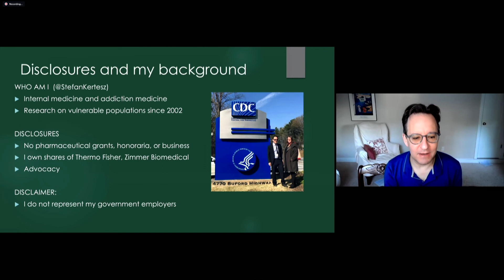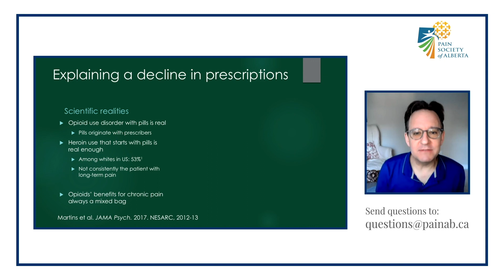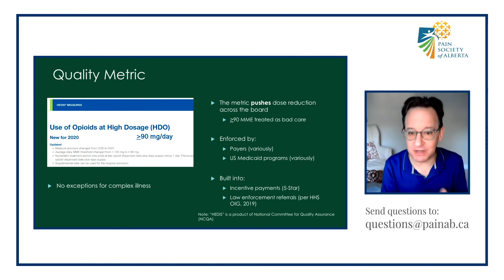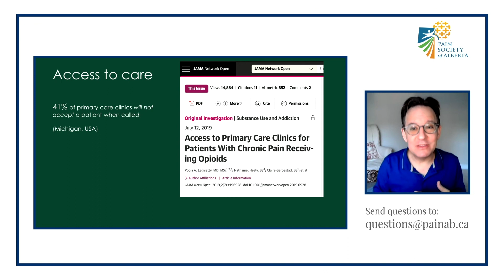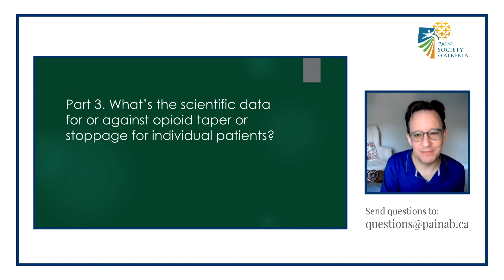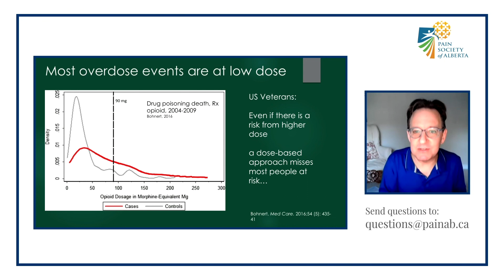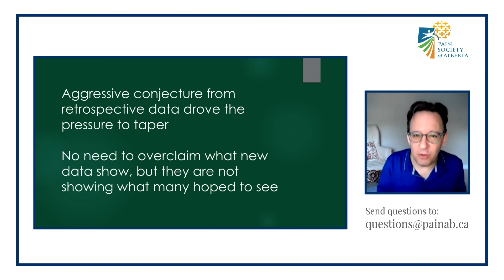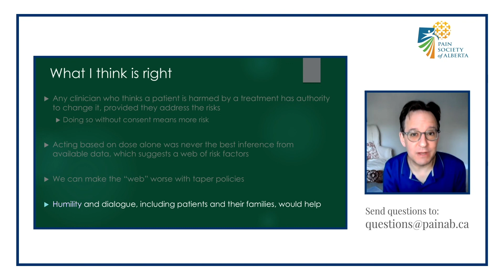Dr. Stefan Kertesz | Perspective on Opioids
Protecting Pills Versus Protecting Patients: The Opioid Taper
Dilemma.
Several million North Americans with long-term pain have found themselves subject to a policy shift on the matter of opioid prescribing, yet that shift has not been executed in ways that would protect them. The focus of this presentation will be to expose and explain problems that have emerged in efforts to reduce prescription opioids for patients who have received these medications for long periods of time.

The Pain Society of Alberta's 14th Annual Virtual Conference held October 16-18, 2020.  Distinguished speakers from all over the world volunteered their time, a wealth of information, their experiences, and support to address over 4500 registrants managing pain in Alberta & beyond.